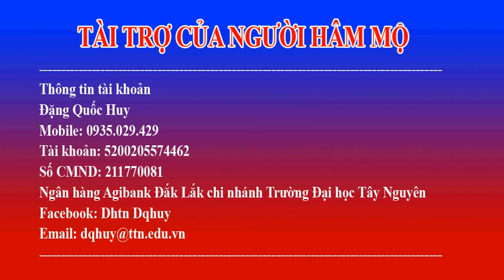CẠM BẪY KHAI CUỘC NGHỊCH PHÁO PHÁ TRẬN PHÁO ĐẦU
ĐỈNH CAO CỦA NGHỆ THUẬT ĐIỀU QUÂN